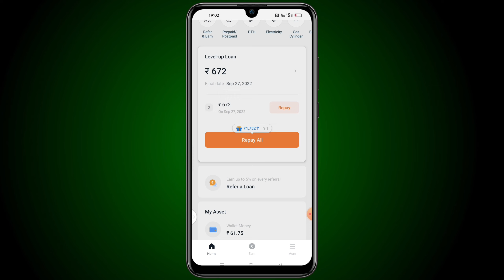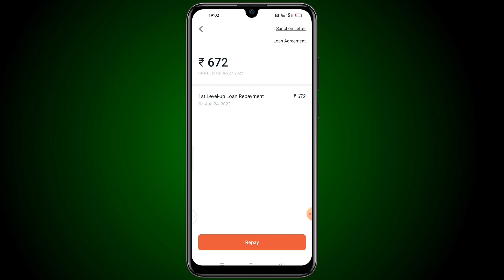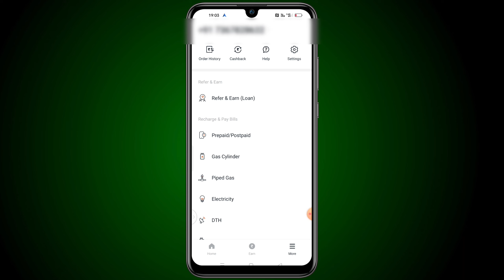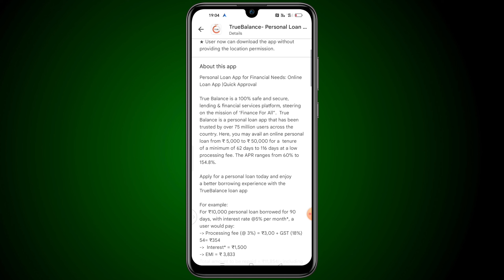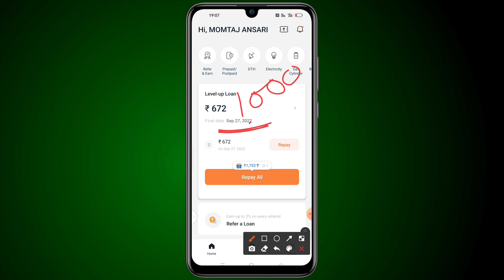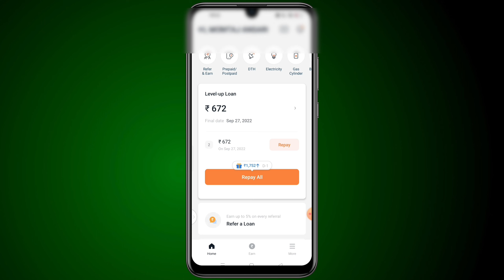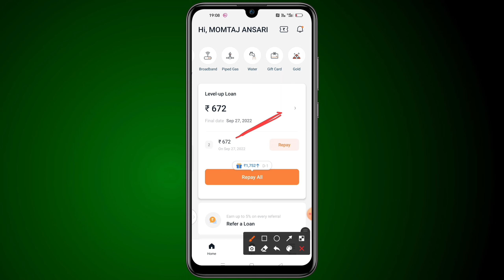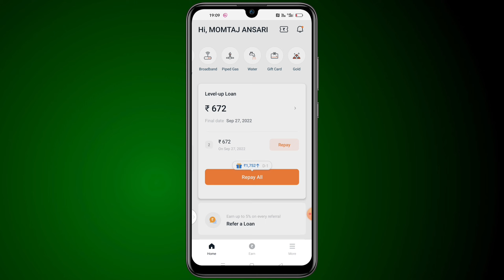new loan app 2022 today | best loan app 2022 | fast approval loan app 2022 new loan application 2022